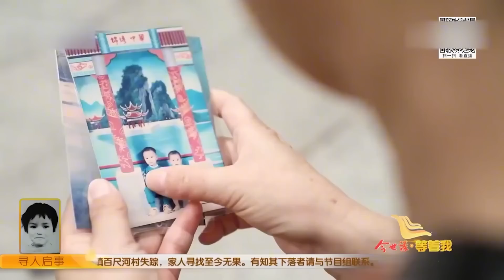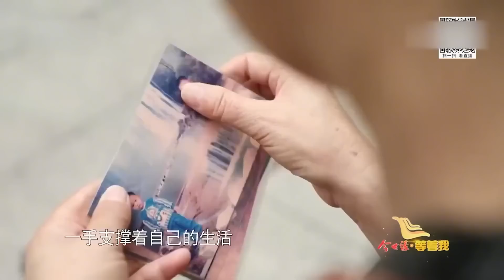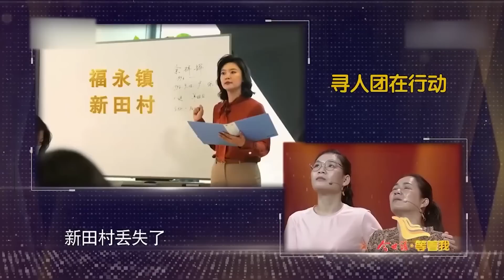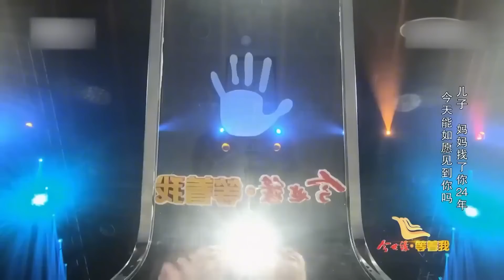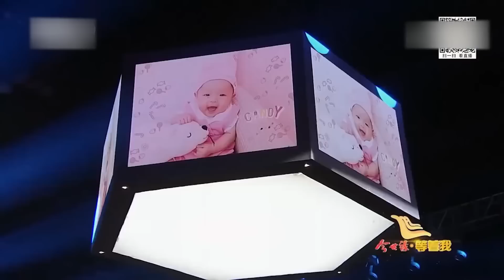苦尋24年 終於找到失散多年的兒子 堅強母親每天自責流淚 現場這個細節太令人感動了《等着我》